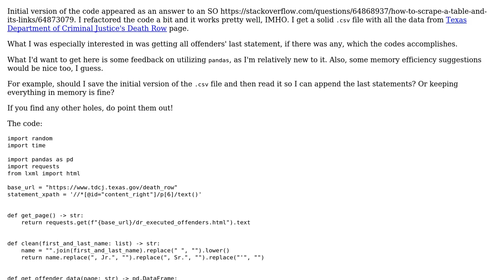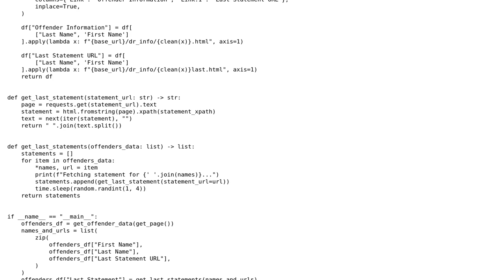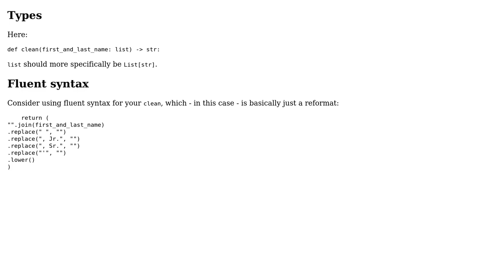Getting death row inmates' last statement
With thanks & praise to God, and with thanks to the many people who have made this project possible! | Content (except music & images) licensed under CC BY-SA | Music | Images & others | With thanks to user Reinderien user baduker user 200_success and the Stack Exchange Network Trademarks are property of their respective owners. You are responsible for your own actions.